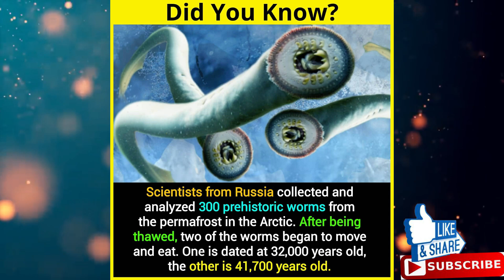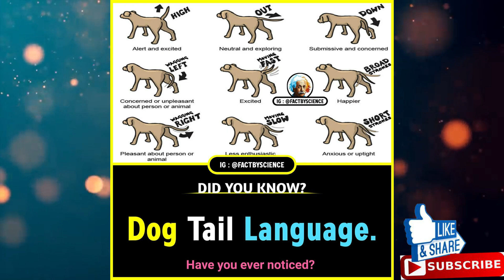Did You Know? | The Most Amazing and Interesting facts || Facts World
In this video we are going to see some amazing and interesting facts that you  should know

Random facts Ep43

In this channel you will get information about all general knowledge topic which include psychology, health tips ,science, Interesting facts and history facts.

.Music .

.Background video.